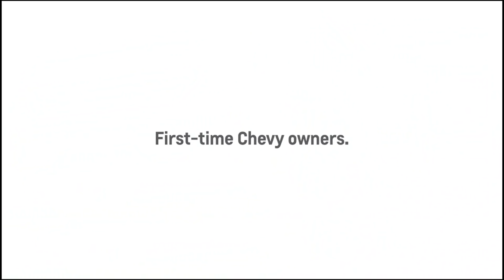Labor Day Sales Event 2018 | Valley Chevy